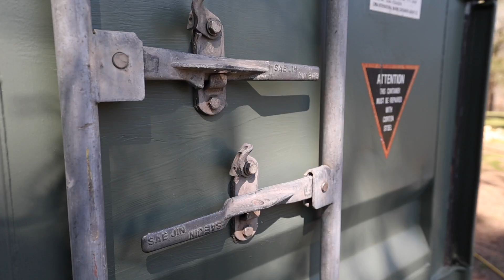Transforming Our SHIPPING CONTAINER Into A Modern Cabin!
MB01GFMGGKIVZF1  MB01RPH3OCAQ16Z
MB01ORZTBRBAJPO  MB01ORZTBRBAJPO
MB01RNTBMNCCHU9  MB019RHN91AKNRN
MB01AMVJTDHCERG  MB01TA0BLMVSSJ5
MB01HUZYJNDFWZ9  MB012S11UNPAVNA